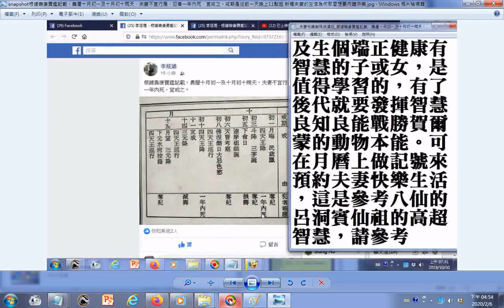夫婦之道與趨吉避凶避死須知